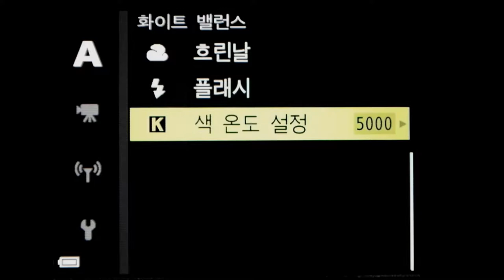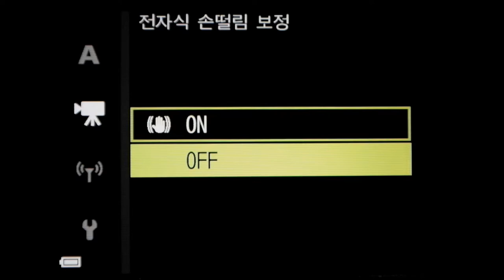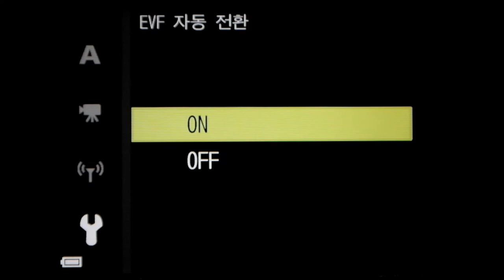Nikon Coolpix P900S menu